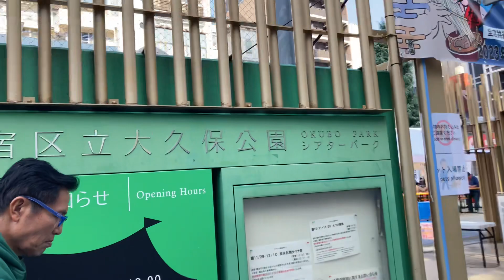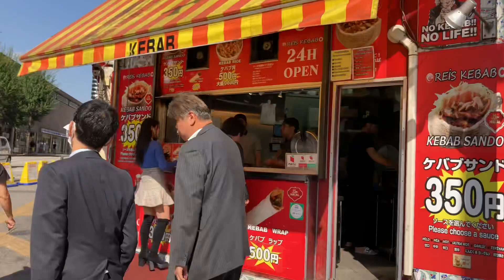真昼間の偵察